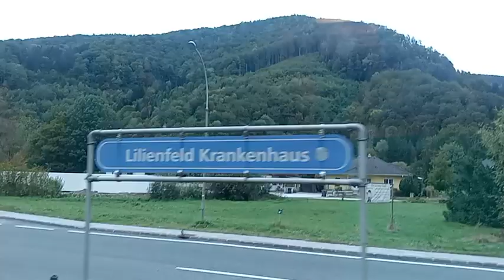Traisentalbahn kurz vor und nach 7:40 am 3.10. 2024